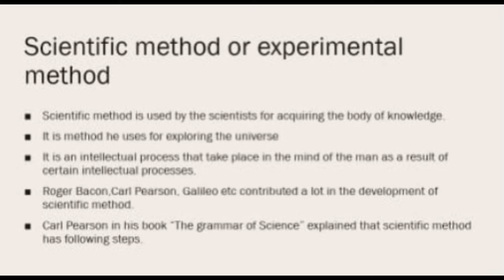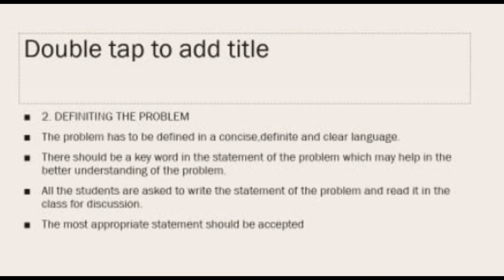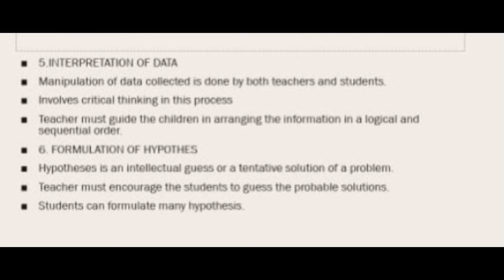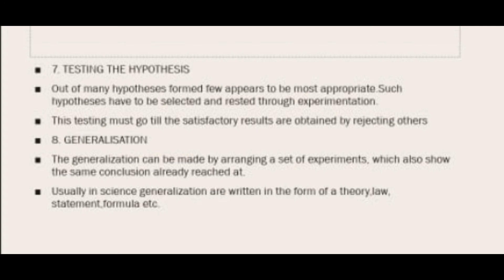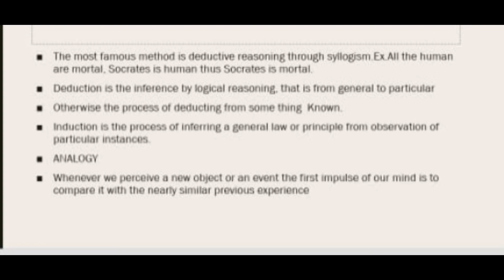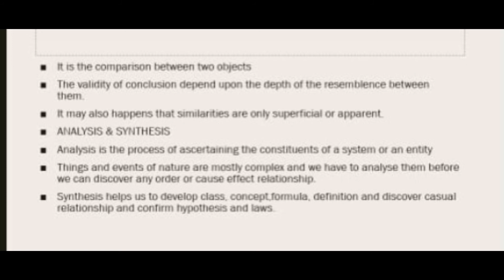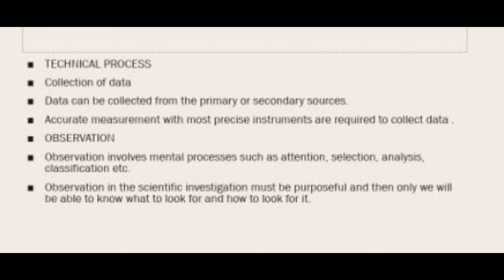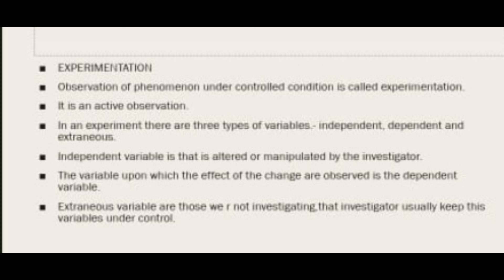Natural science#Scientific Process# Semester 1# 104.18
Natural science# Scientific method# B,Ed notes# Mahatma Gandhi University# sem 1